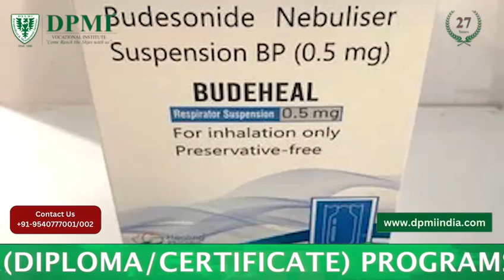नेब्युलाइजर Nebulizer Machine: How to Use a Nebulizer Machine? नेब्युलाइजर का क्या काम होता है?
नेब्युलाइजर मशीन- What is a Nebulizer? How to Use a Nebulizer Machine? नेबुलाइजर मशीन क्या है, उपयोग, फायदे, नुकसान

ADMISSION  OPEN..!!